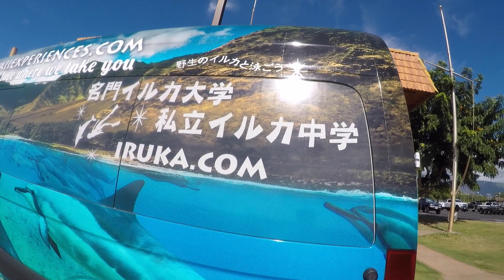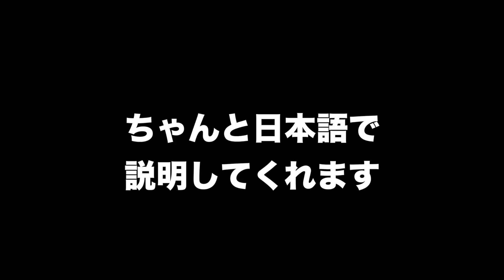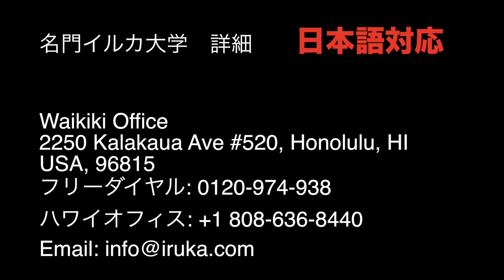ハワイ イルカと泳ぐ！イルカ大学イルカウォッチング ウミガメ 子供も一緒。Hawaii oahu Dolphins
オフ会・プレゼント大会への参加はこちらから👌
ID検索の方は『@nrk2263e』　(＠←忘れずに！)

【ゼッタイ行きたい！ハワイのイルカ映像BEST3】
3.　【ハワイ観光スポット】ハワイでドルフィンクルーズ！大量のイルカに出会える！-Star of Honolulu- Dolphin cruise in hawaii[day84]

1.　Iruka Hawaii Experiences - ハワイでイルカ ＆ ウミガメとシュノーケル！　私立イルカ中学/名門イルカ大学

ハワイ イルカと泳ぐ！イルカ大学でイルカウォッチング！ウミガメ出てきて子供も一緒。有吉も通っている名門イルカ中学!?dolphinsにhawaiiのoahuで触る！GoPro水中映像！HD撮影で！